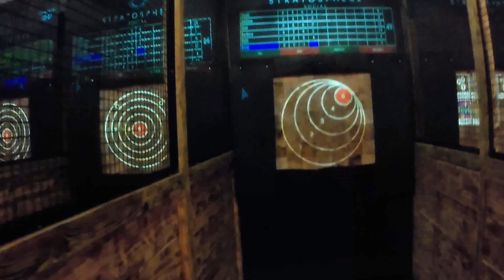Axe Throwing 2023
Maryland Camaro Club Axe Throwing 2023